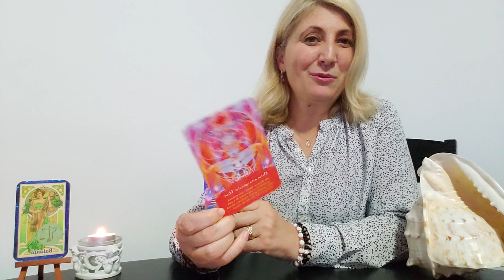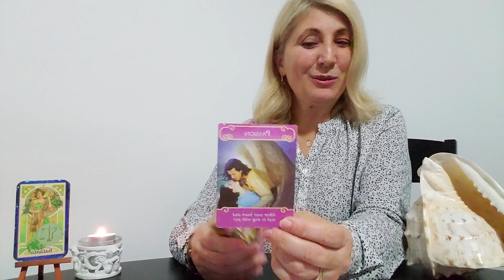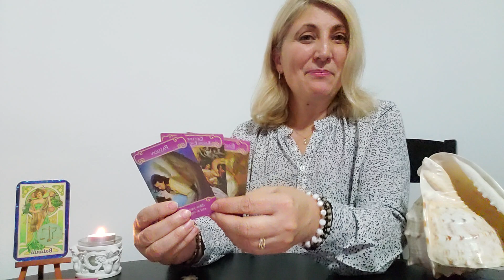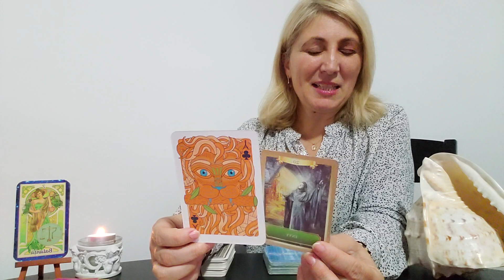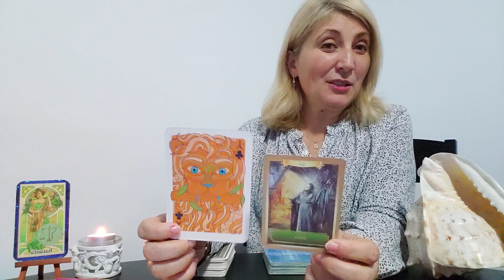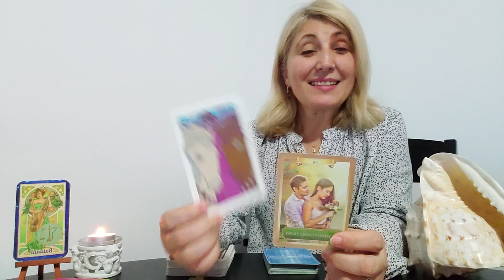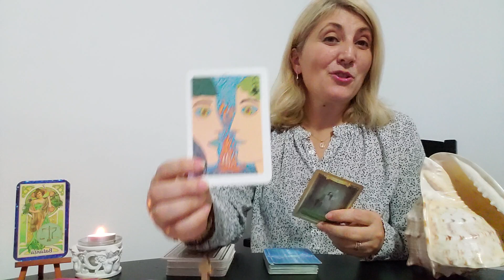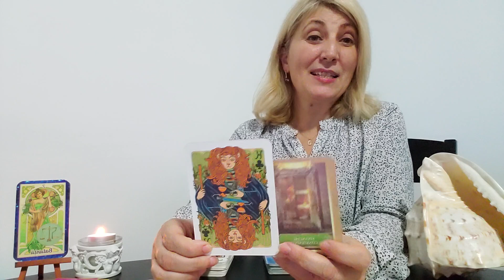♎️BALANTA 💞13 💞19 NOIEMBRIE 🍀2023🍀